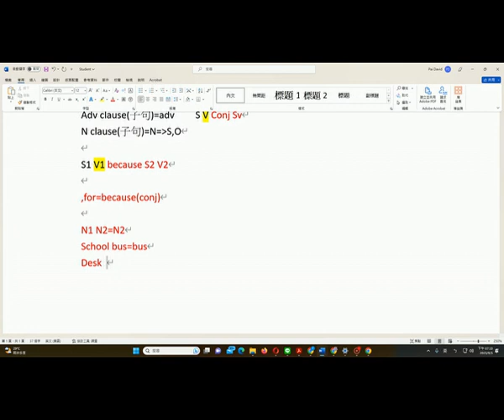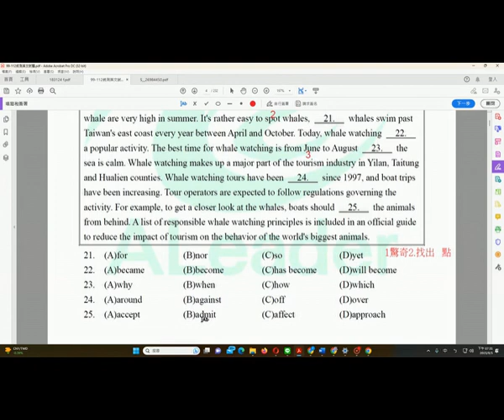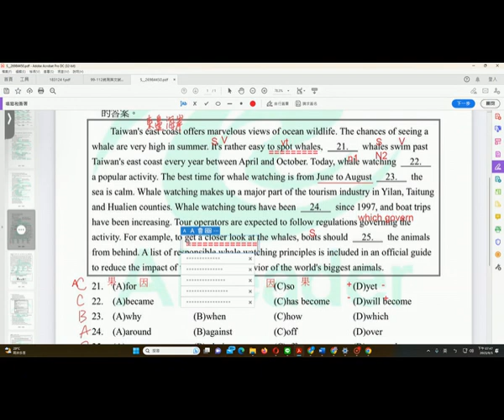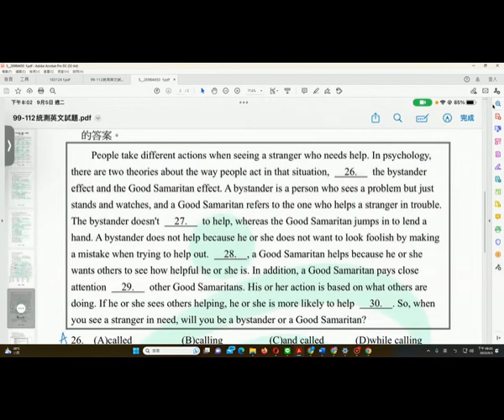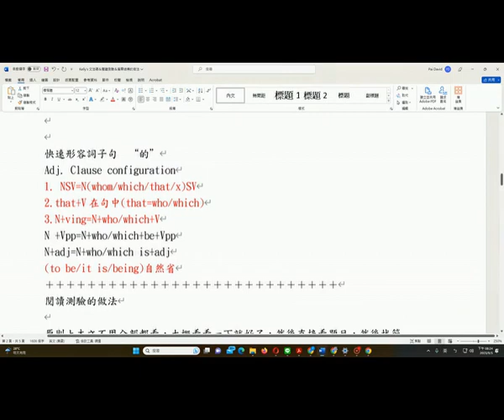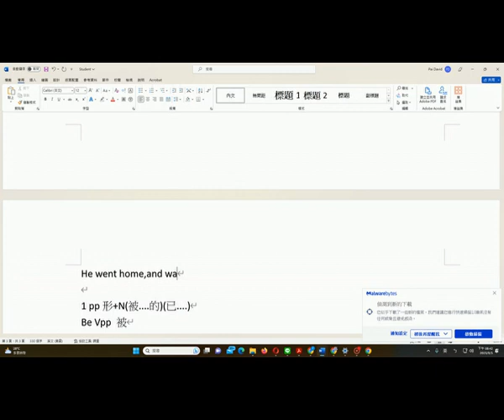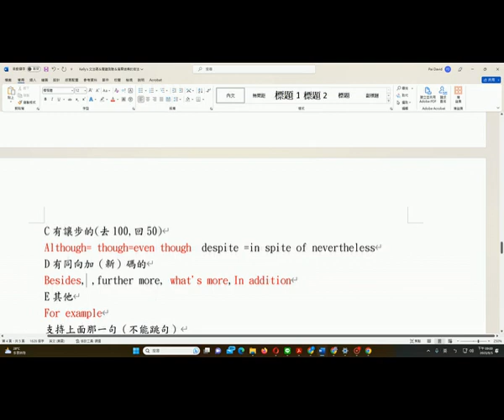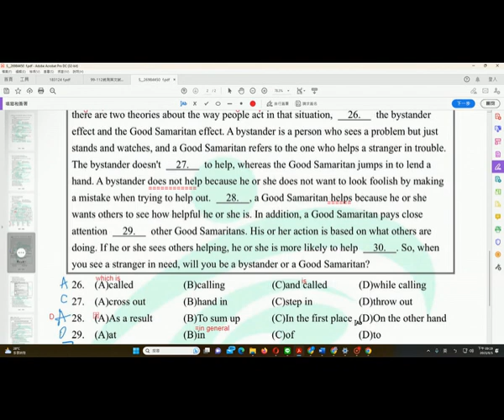David Pai 免費線上教學案例 (126)one on one-2022統測克漏字基礎解說-Kelly's case by David Pai (白正為)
David Pai 免費線上教學案例 (126)one on one-2022統測克漏字基礎解說-Kelly's case
by David Pai (白正為)

DAVID PAI 一對一量身訂製白正為老師家教課程(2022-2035)

*精準教材 有效提升實力

1.免費試上專案

2.免費改作文專案(學測/多益/托福/雅斯)

3.免費協助解題專案

4.英文體質免費鑑定

5.低收入戶免費專案(長期)